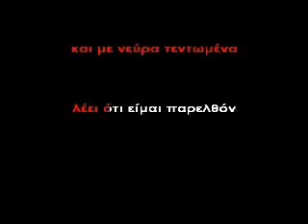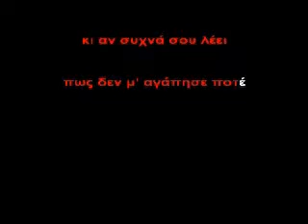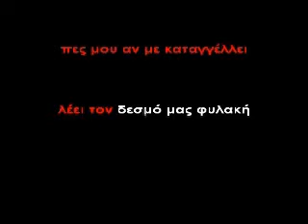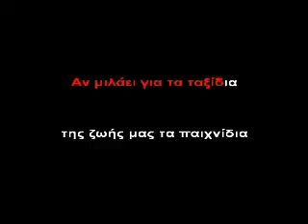Ψεμματα σου λεει - Βαρδης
Ενα κομματι που ενορχηστρωσα το 2011 !!

Καλη ακροαση !!